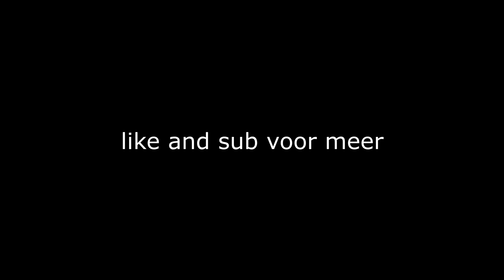FAMKE LOUISE - JOUW MOMENT (EARRAPE)